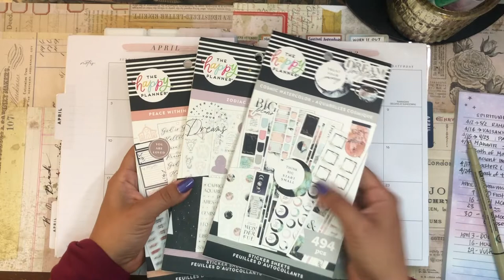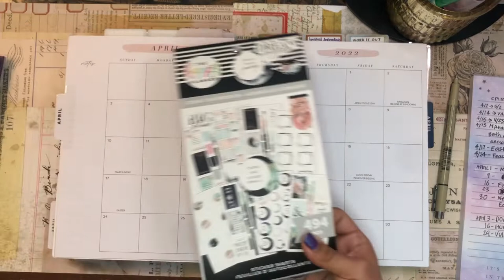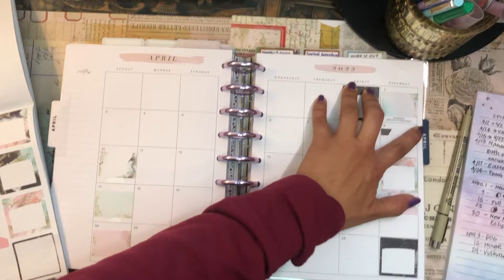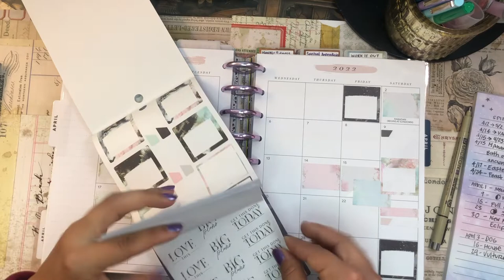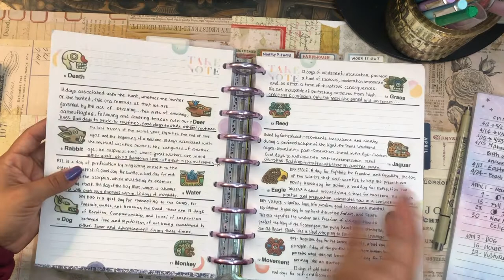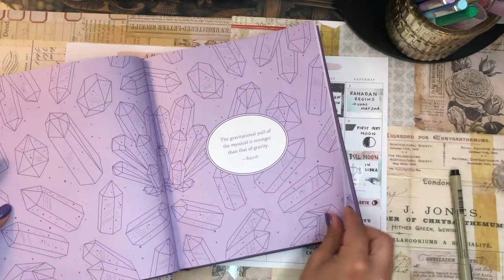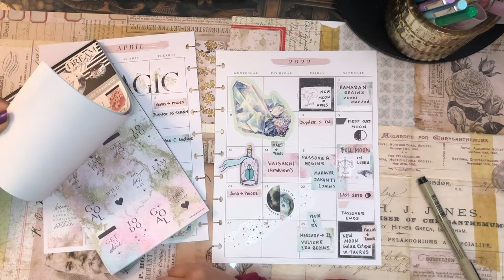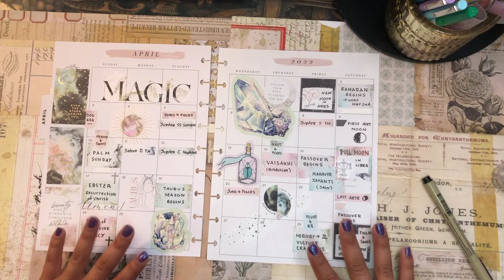April Interfaith ✨ | Monthly Calendar | PWM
💌💌💌  Hello Beautiful!  💌💌💌

daniela